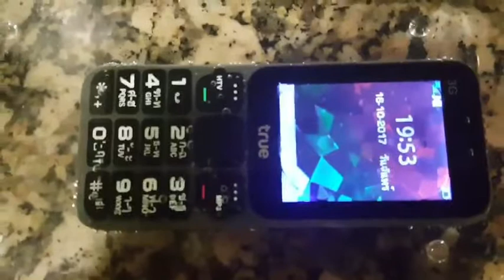สเปรย์ น้ำมันอเนกประสงค์ Seacrown (ต่อ)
จบคลิบแรกมา แช่นทิ้งไว้ 2 ช.ม. ก็ยังใช้งานได้อยู่